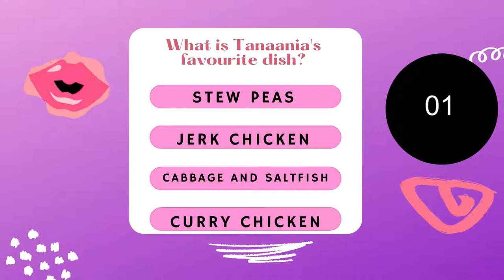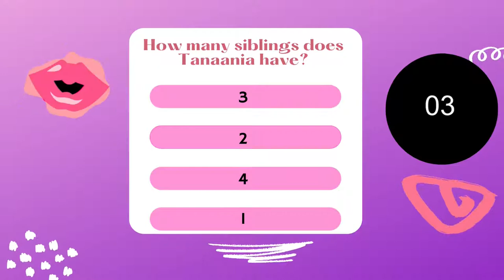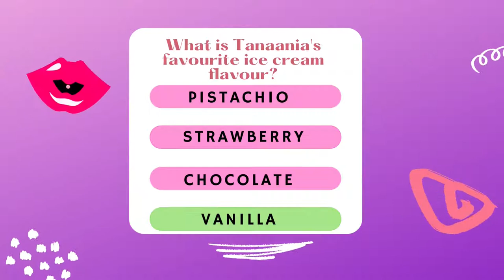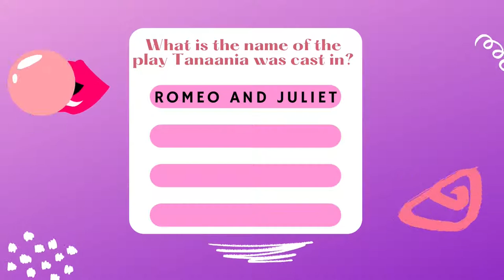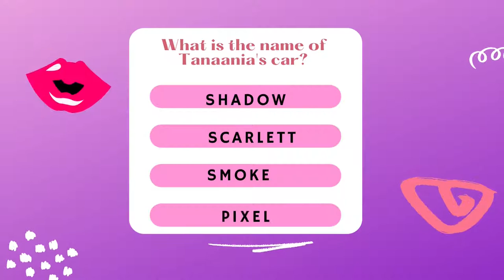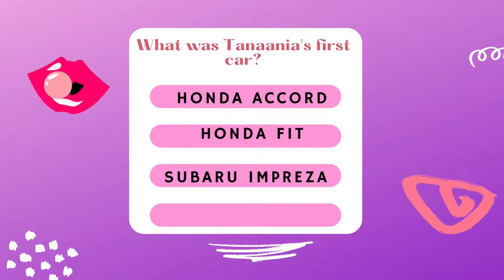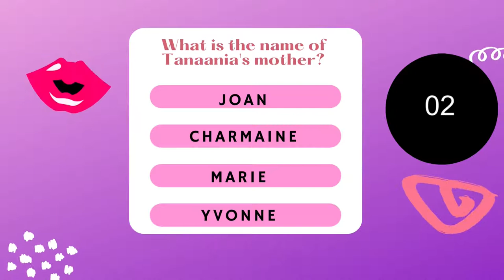How Well Do You Know Tanaania? | Take This Quiz.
How Well Do You Know Tanaania Tracey/Take This Quiz and lets see how many you can get correct.